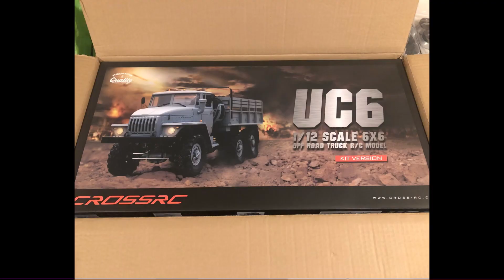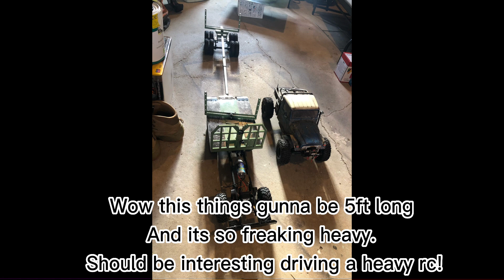CROSS RC UC6 Ural Logging truck snow runner